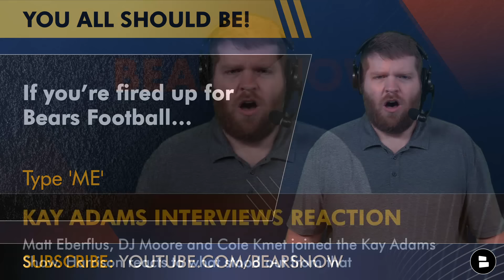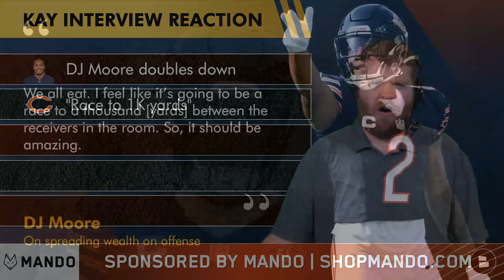Chicago Bears News: Cole Kmet Praises Caleb Williams Leadership + Kay Adams Interviews 3 KEY Bears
Chicago Bears News: Bears’ TE Cole Kmet praised Caleb Williams’ leadership on 670 The Score in Chicago by saying that the rookie QB has already organized throwing sessions with several top players. Kmet also joined ‘Up & Adams’ with Kay Adams as she visited Halas Hall to talk more about Williams and the upcoming Bears season. Matt Eberflus told Kay that Williams has a great personality and will fit in well in the Bears locker room. DJ Moore praised Williams “anticipation” as a thrower from the one time he worked out with him before the NFL Draft. Chat Sports host Harrison Graham reacts to the Kay Adams interviews at Halas Hall + more Bears rumors and news.

Kay Adams Bears Interviews Reactions:
- DJ Moore doubles down
- “Race to 1K yards” - DJ Moore to Kay Adams
- Cole Kmet could “see the vision” of what Ryan Poles started to build 2 years ago
- Caleb Williams’ first impressions from Bears’ players
- Matt Eberflus talks Caleb Williams

DJ Moore On spreading the wealth on offense:
“We all eat. I feel like it’s going to be a race to a thousand [yards] between the receivers in the room. So, it should be amazing.”

Cole Kmet On wanting to stay with the Bears:
“After being with Ryan [Poles] the past couple of years and seeing where this thing is headed, and the way coach [Matt Eberflus] has operated, you could see the vision of where it’s going. I’m in here everyday and I’m excited for what’s to come.”

Cole Kmet On getting to know Caleb Williams:
“He’s just super normal. Everything he’s made out to be on ESPN or whatever channel you’re listening to…he’s a super normal dude. Super relaxed.”

"Agree or disagree with Bears Now host Harrison Graham by commenting on today's video:
- If you’re fired up for Bears Football… Type ‘ME’
- Bears' Leading WR in 2024? Type 'DJ' for DJ Moore, 'KA' for Keenan Allen or 'RO' for Rome Odunze"

Join the Chicago Bears Now noti gang! Click the '🔔'

Matt Eberflus On Caleb Williams
“He’s all about football. It’s exciting to get through this process. There’s no shortcuts and we’re excited about getting that started. When he’s with the guys, he’s really funny. He has a really good way about him. He’s at ease in his own skin. I think he’s going to be really good in the locker room.”

- Chicago Bears Trade Rumors: Maxx Crosby Or Trey Hendrickson Trade? Keenan Allen Gone After 1 Year?

Chicago Bears 2023 Receiving Stats:
- DJ Moore: 96 Receptions, 1,364 Yards, 8 TD, 14.2 AVG
- Cole Kmet: 73 Receptions, 719 Yards, 6 TD, 9.8 AVG
- Darnell Mooney: 31 Receptions, 414 Yards, 1 TD, 13.4 AVG
- Roschon Johnson: 34 Receptions, 209 Yards, 0 TD, 6.1 AVG
- Tyler Scott: 17 Receptions, 168 Yards, 0 TD, 9.9 AVG

Enjoyed today's episode of Bears Now? Click the share button and text today's show to a friend.

Join Chicago Bears Now Live every Monday and Thursday 5p ET / 4p CT for the latest Bears news & rumors throughout the 2024 NFL Offseason